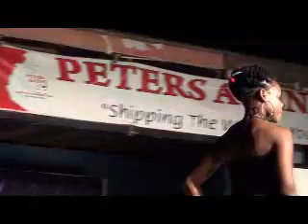axashow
Sorry guys, this was just a test. you can see the real video